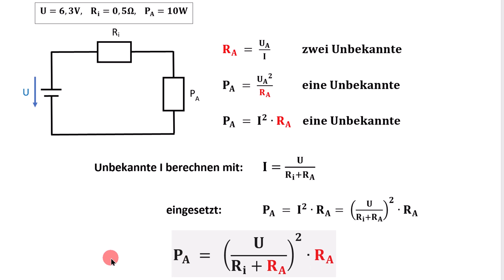Teil 3: Schwere Aufgabe zur Reihenschaltung / Lösungsansatz / Elektrotechnik für Fortgeschrittene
Die Lösungsansatz der Aufgabe, noch nicht der Lösungsweg. Die Herleitung der Gleichung zur Lösung der Aufgabe.
Um diese Aufgabe zu lösen, müssen Sie sich warm anziehen : )  :)  : )   Eine schwere Aufgabe für Auszubildende, Meister, Techniker und Studenten.